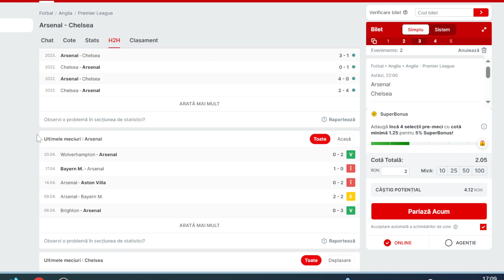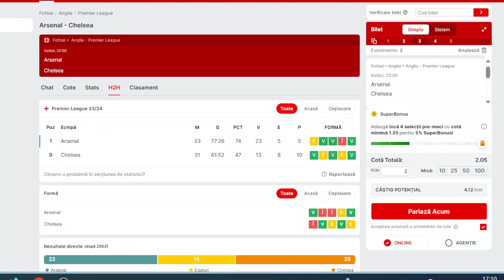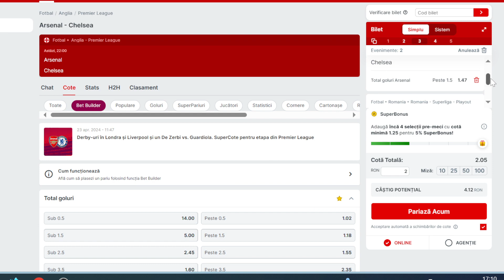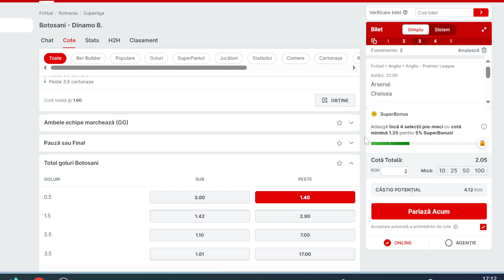PARIURI Marti 23.04.2024 / Bilet COTA 2 / Arsenal Chelsea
Ponturi Pariuri Sportive Biletul zilei Marti 23.04 Arsenal Chelsea .. Botosani Dinamo , PONTURI FAcem biletul zilei .